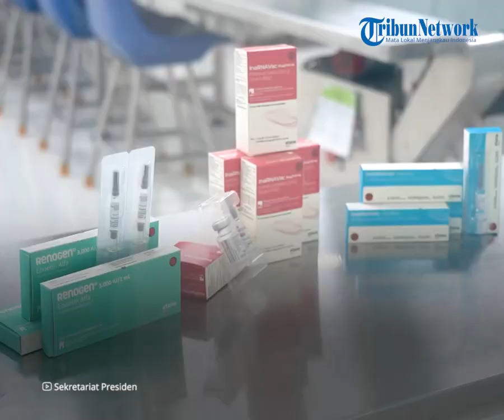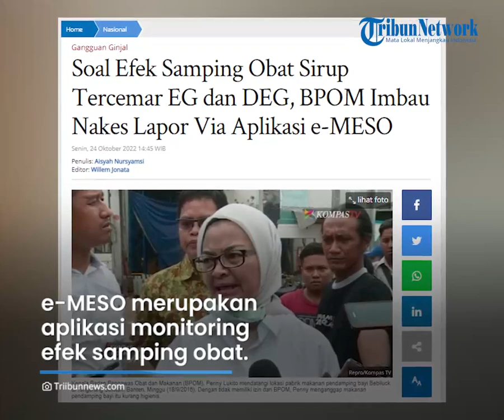Ramai soal Bahaya EG & DEG, BPOM Imbau Nakes Segera Laporkan Efek Samping Obat via Aplikasi e-Meso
TRIBUN-VIDEO.COM - Kepala Badan Pengawas Obat dan Makanan (BPOM) Penny Kusumastuti Lukito mengimbau tenaga kesehatan dan industri farmasi aktif melaporkan efek samping dan temuan kejadian tak diinginkan usai penggunaan obat.

Efek samping itu bisa dilaporkan kepada Pusat Farmakovigilans/MESO Nasional melalui aplikasi e-MESO Mobile

Imbauan itu Penny sampaikan pada konferensi pers, Minggu (24/10/2022).